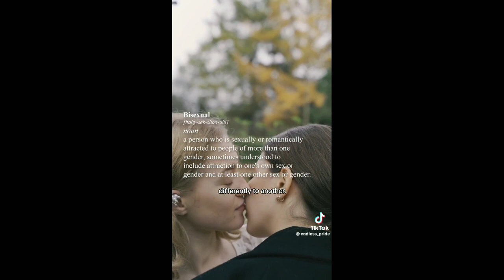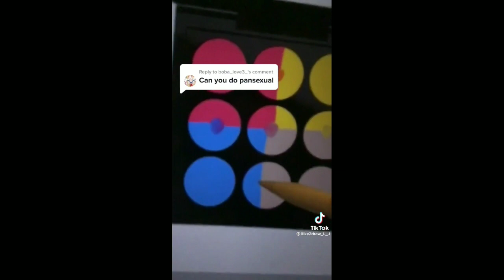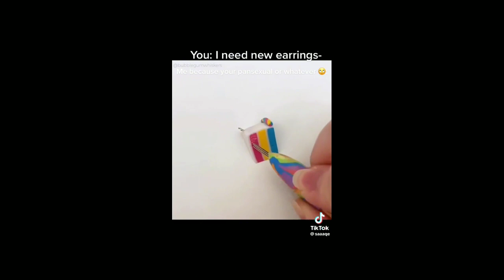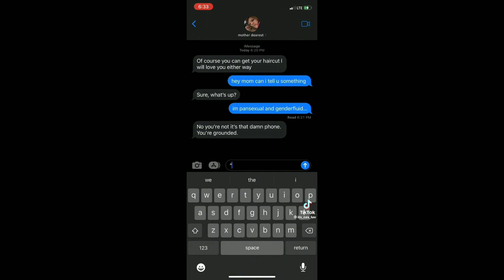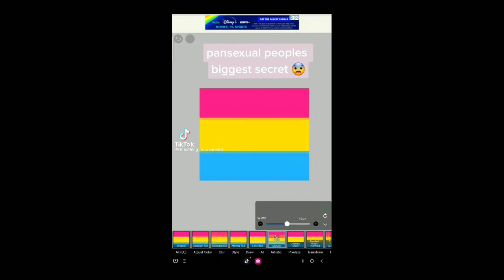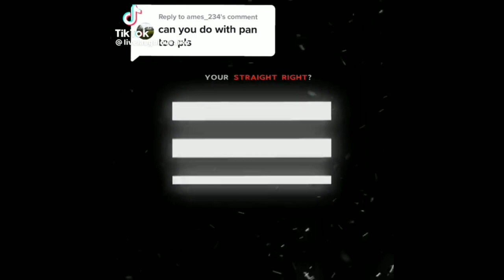Tiktoks for my fellow pansexuals and the allies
If anyone would like to request any tiktok comps I'd gladly take the requests. Happy pride month!